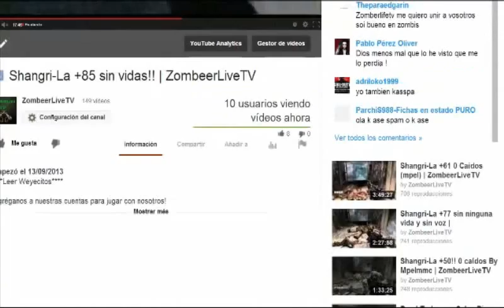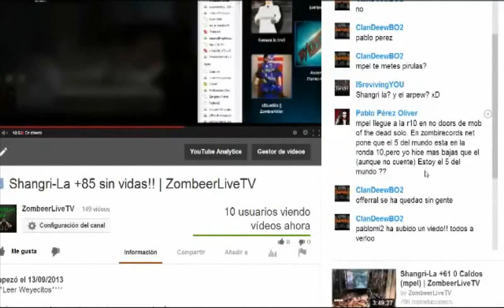Entrevista ZombeerLiveTV By JALEIXOS99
Muchas gracias a Jaleixos por hacernos la entrevista!! Pasaros todos por su canal, que no os arrepentiréis